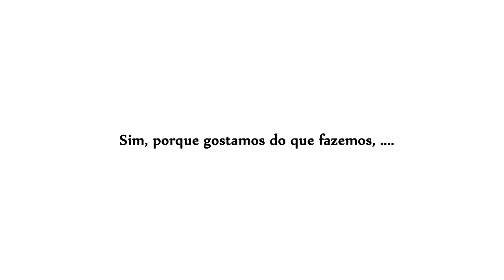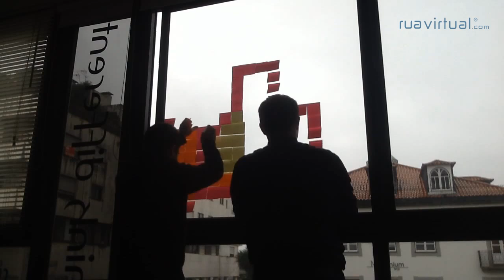PostIT Window episode 2 - RuaVirtual . RiscoMaroto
"sim, porque gostamos do que fazemos, ..."
Queremos continuar a diferenciar a nossa forma de comunicação,
o próximo ainda será melhor! ;) ...